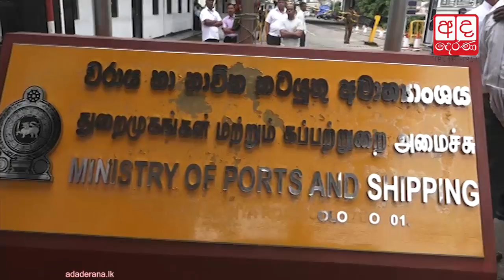Mahinda Samarasinghe assumes duties as Min. of Ports and Shipping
මහින්ද සමරසිංහ වරායේ වැඩ භාර ගනියි...